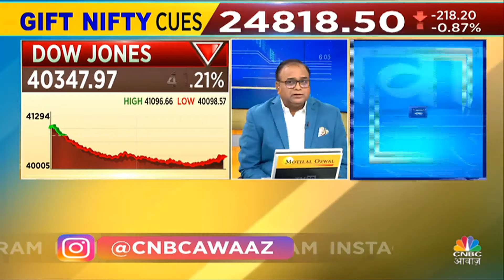FED Meeting Outcome Impacts | Global बाजारों में बेहद खराब संकेत, US Market में गिरावट जारी